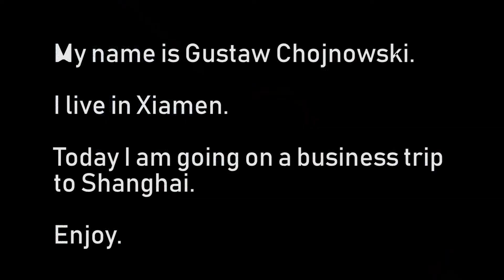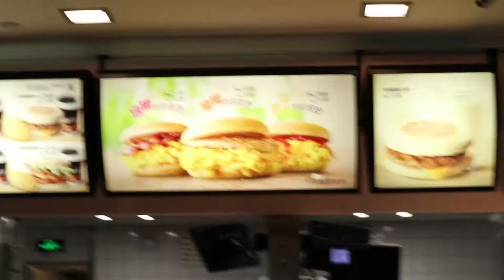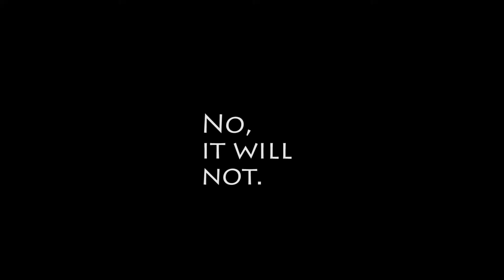TRIP TO SHANGHAI / VLOG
I am going to Shanghai to work as chinese translator for a few days. This is a series of episodes, check it out!

▼ ▽ For shooting, I use:
Cameras:
Cannon M6
Webcam XiaoYi 4k

I am currently in the city of Xiamen, where I studied chinese language at Xiamen University in Xiangan campus. Currently I work as chinese teacher and translator.